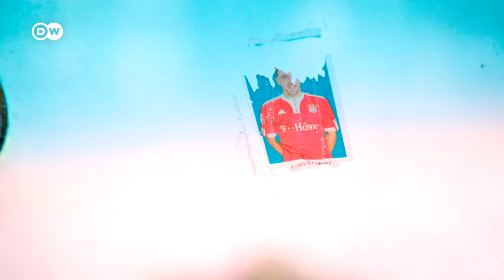Driving in one of the most dangerous places in the world | The Driver | Papua New Guinea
Most cab drivers take a coffee or newspaper to work with them, but Hardy Hudson brings a knife. This seems normal when you're a cab driver in a danger zone like Port Moresby, Papua New Guinea.
The college graduate turned taxi driver took REV on a wild ride in one of the world's most violent cities, where he battles for a living with 5000 other registered and unregistered taxi drivers, all while enjoying the buzz of the betel nut.

Report: Miguel Ángel Cano Santizo
Camera: Miguel Ángel Cano Santizo
Edit: Miguel Ángel Cano Santizo, Mike Trobridge